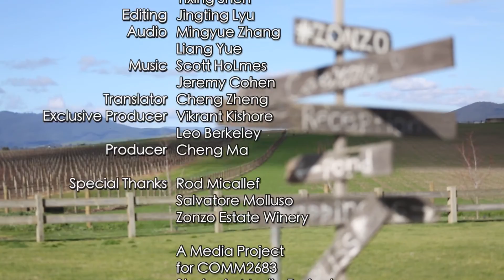GoMelb 04 A weekend in Yarra Glen